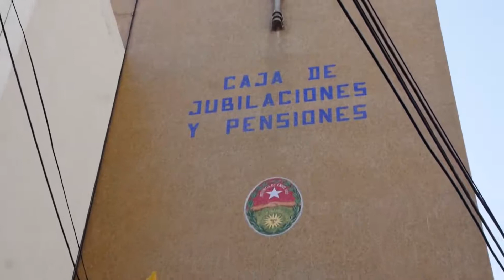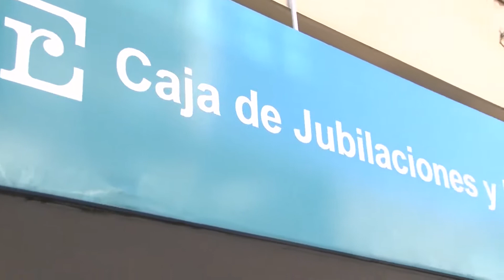Fórmula jubilatoria y regímenes especiales: los nuevos desafío de Daniel Elías